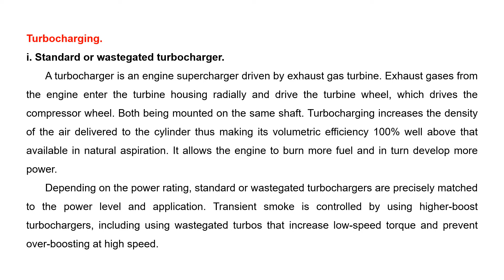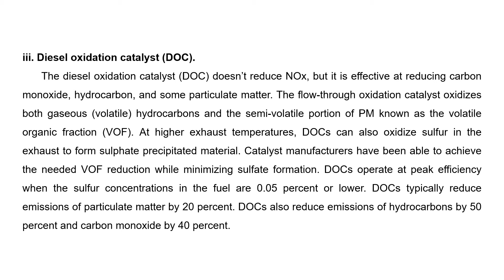Engine design changes for emission reduction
This video tells about the Engine design changes for emission reduction...